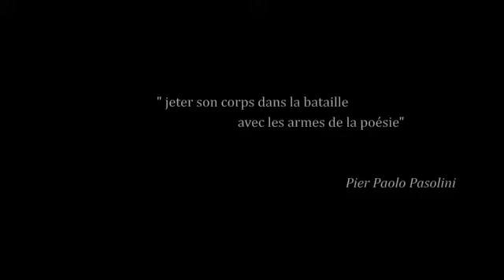Corps poétique - juin 2019 - Choeur Mikrokosmos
« Si les acteurs ne décident pas de faire confiance à leur corps pour trouver la force dramatique de ce qu’ils jouent, alors ils se condamnent à faire de la littérature en costume. »
Ariane Mnouchkine

Atelier Corps Poétique juin 2019 animé par Hélène Gendek

Le Corps Poétique, expression empruntée à Jacques Lecoq, est un espace de recherches et d'exploration du corps comme outil pour les chanteurs. Il explore aussi bien le mouvement, la danse, le théâtre et la connection au groupe. Il est pratiqué de manière régulière par les chanteurs lors des répétitions.